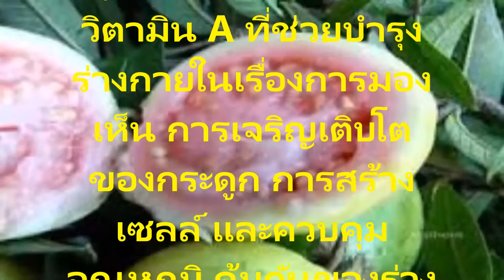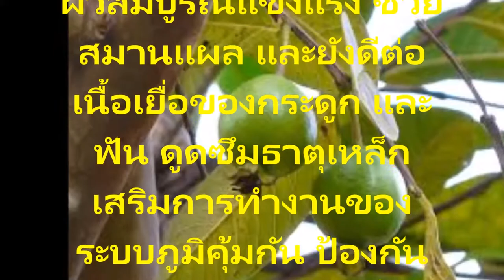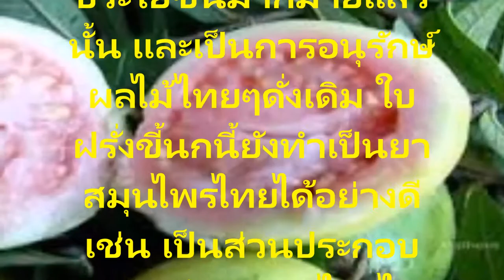ฝรั่งขี้นก Guava!! ประโยชน์โทษอันตรายและข้อมูลทางยาสมุนไพร ที่คนไทยส่วนใหญ่อาจหลงลืม